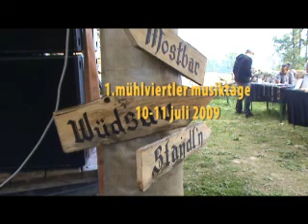MÜHLVIERTLER MUSIKTAGE 2009